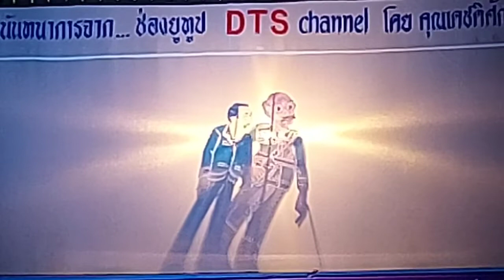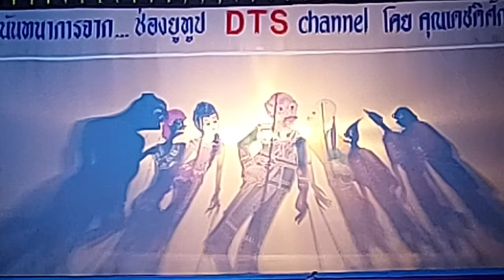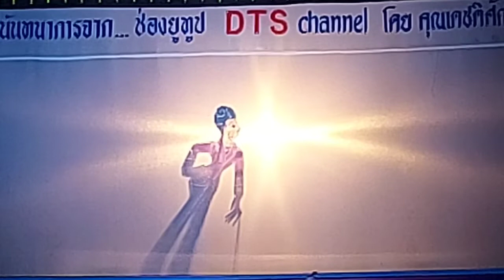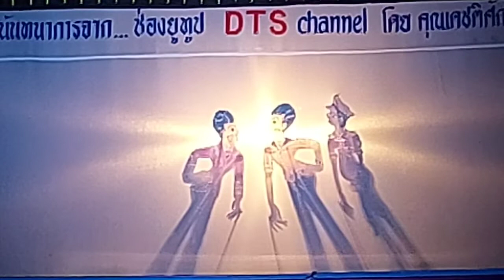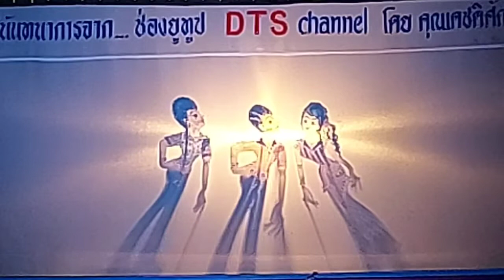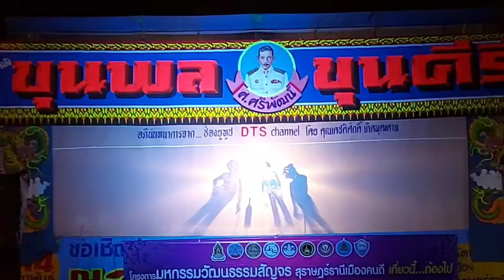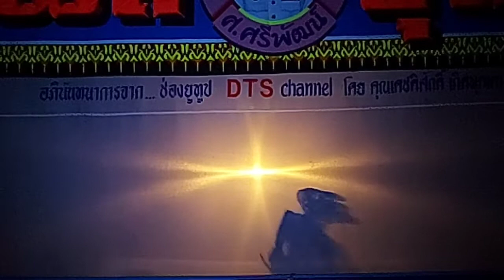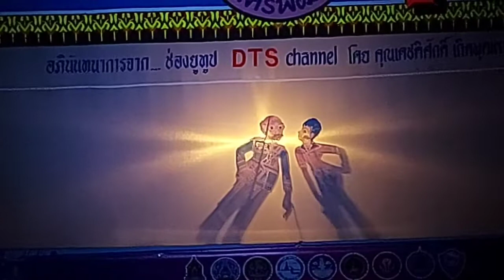หนังขุนพล ขุนคีรี 4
หนังขุนพล ขุนคีรี
ศิลปินหนังตะลุงจาก อ.คีรีรัฐนิคม จ.สุราษฎร์ธานี
แสดงงานมหกรรมวัฒนธรรมสัญจร2563
ณ ศาลหลักเมือง สุราษฎร์ธานี
กันยายน 2563